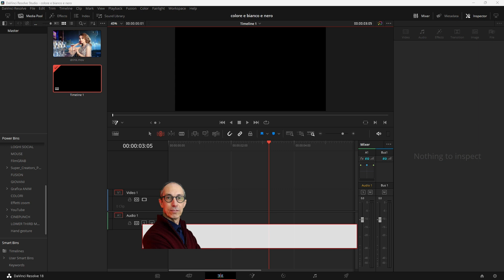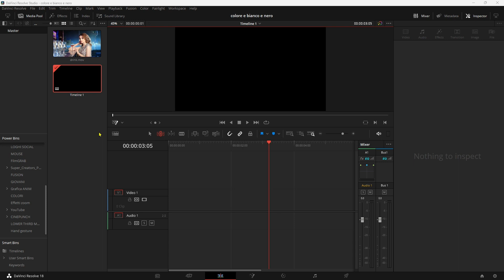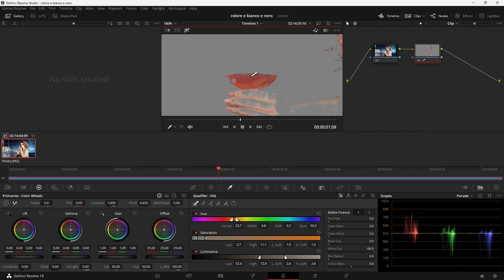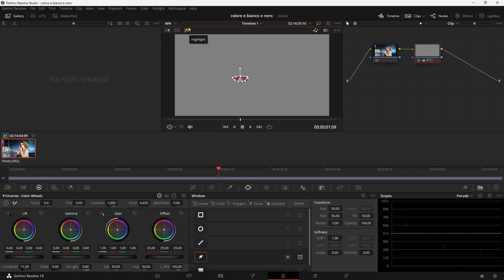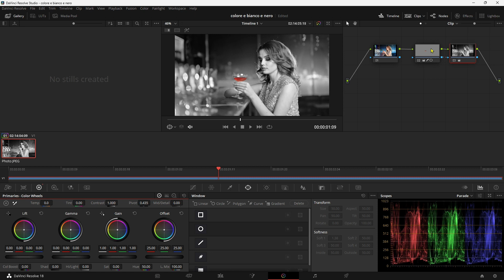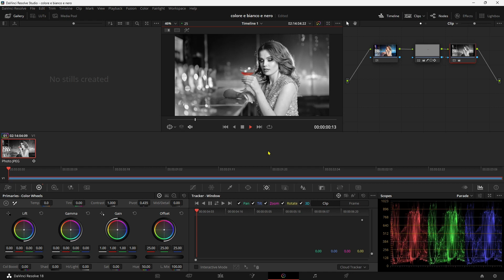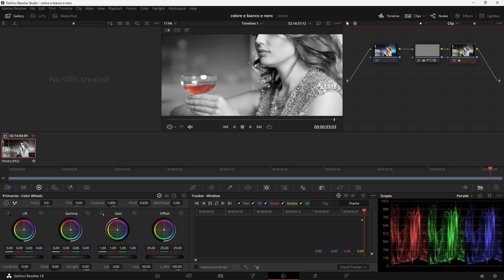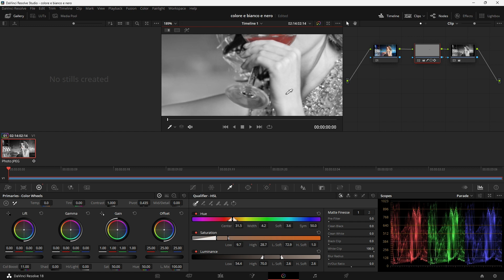DAVINCI: Qualifiers e Power Windows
Se stai cercando un modo semplice e veloce per scontornare un soggetto utilizzando Davinci Resolve nella Color Page, sei nel posto giusto! In questo tutorial ti mostreremo come utilizzare il qualifier per selezionare il colore del soggetto che vuoi scontornare, e le power windows per delimitarne la forma. Con questi strumenti, potrai creare una selezione precisa e dettagliata, che ti permetterà di isolare il soggetto e applicare gli effetti desiderati. Non ti preoccupare se sei nuovo all'utilizzo di Davinci Resolve, questo tutorial ti guiderà passo dopo passo, in modo semplice e chiaro. Quindi, prendi il tuo progetto e seguici per imparare come scontornare un soggetto in modo professionale!